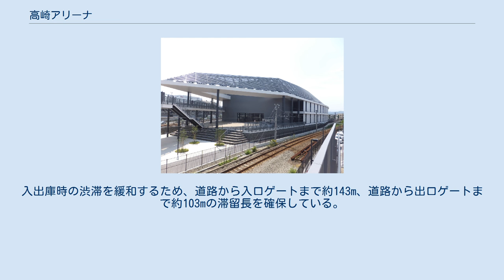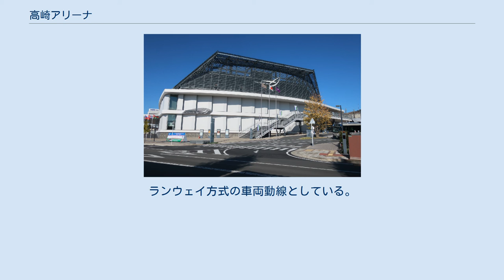高崎アリーナ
高崎アリーナ（たかさきアリーナ）は、群馬県高崎市にある体育館。
 高崎市は、高崎市中央体育館・高崎市武道館の老朽化と高崎市都市集客施設基本計画で、スポーツを都市集客の大きな要素としており、高崎市の観客席2000席以上の体育館はバリアフリーに対応できていなかった。
また、群馬県で開催された全国・関東レベルの大会は隣の前橋市にある群馬県総合スポーツセンターなどで開催されており、人・もの・情報の交流拠点を目指す高崎市にとって、現時点でスポーツ交流の拠点性がなかった。
 そのため、高崎市は全国・世界レベルの大会やプロスポーツの試合が開催できるような体育館を2012年から計画し、2014年から高崎駅近くの日本製粉工場跡地に新たな体育館を建設した。
 館内での試合風景 バスケットボール、バレーボールのコートが4面使用でき、全国・世界レベルの大会の実施を構想しているため、面積は3570m2である。
二階部分まで吹きぬけで2階部分は観客席になっている。
観客席はアリーナ4面を囲む形になっており、固定席は3021人分の座席がある。
座席には列番号プレートが取り付けてありイベントにも対応できる。
 器具庫は7か所分散配置で、合計800m2の大きさがある。
また、大型の器具の出し入れを考慮し扉はすべて引戸、有効幅が3.2mある。
 また、アリーナを4分割できる可動式間仕切りネットがある。
アリーナ東側中央部に大会本部室、放送室がある。
 バスケットボール、バレーボールのコートが1面使用できる。
コート面積は1031.8m2。
100席ほどの移動観客席が用意されているほか小規模な大会もとして使用できる。
また、メインアリーナと同一フロアにあることでウォーミングアップ会場や選手控えスペースとしても使用できるようになっている。
 サブアリーナ専用の器具庫や、大会運営に使用できる控室もある。
 柔道2面、剣道2面を同時に利用できるように設計されている。
道場の床は武道場専用銅製床地と床フローリングである。
柔道畳512畳の広さを確保し512枚すべての畳が収納できる畳収納庫がある。
 最大3分割できる可動間仕切壁があり、多目的室としても使用可能である。
また、遮音壁として2枚1組でも使用可能である。
 アプローチ広場が南主玄関につながっており、大型バス2台が停留できるスペースがある。
また、ぐるりん専用停留所がある。
 連絡ブリッジから高崎アリーナを望む。
 高崎駅方面から体育館2階に直接アクセスできる空中歩廊がである。
上信電鉄の線路を跨ぐように作られている。
幅員が6mあり体育館からの避難路としても機能する。
日常的にも下和田地区と高崎駅をつなぐ通路として開放する。
 地下に200台に対応した駐車場がある。
入出庫時の渋滞を緩和するため、道路から入口ゲートまで約143m、道路から出口ゲートまで約103mの滞留長を確保している。
ランウェイ方式の車両動線としている。
また、歩行者通路が設置されている。